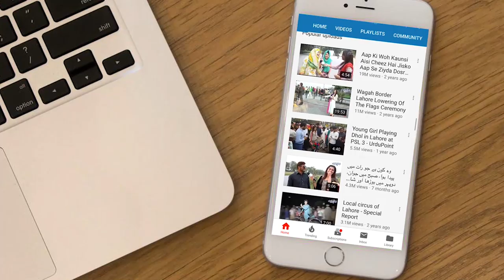Pakistan’s First Sikh News Anchor | How He Made His Career & What He Thinks About Kartarpur Corridor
armeet Singh is a journalist and Pakistan’s first Sikh news anchor, RJ and reporter. He even did modeling as well. He belongs to a small village called Kesar in District Shangla. Harmeet Singh went for an audition in ATV news channel and uploaded a few pictures of him in the studio afterwards. Those pictures got viral and the world appreciated Pakistan for hiring a Sikh news anchor. Harmeet Singh says it is his goal to improve the tarnished image of Pakistan regarding the mistreatment of its minorities. He revealed that wherever he goes in Pakistan people take selfies, treat him warmly and with utmost respect. Even the maulvis at Azadi March and politicians like Rana Sanauallah and Rehman Malik show him love and affection. He receives many offers from India to work there as an actor as well as news anchor but he says it is out of the question to accept those. Harmeet Singh asked the pilgrims at Kartarpur if they feel uncomfortable coming to Pakistan or feel unsafe. Pilgrims from all around the world said that they feel right at home and completely safe in Pakistan. Watch the video to find out how Harmeet Singh became a star news anchor and a journalist in Pakistan.